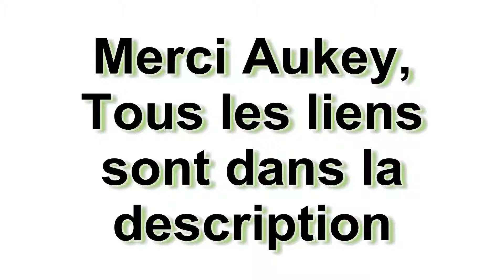Test de la SK-M7, l'enceinte antichoc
Lien:
On découvre la SK M7, l'enceinte à utiliser pour vos sorties loisirs?